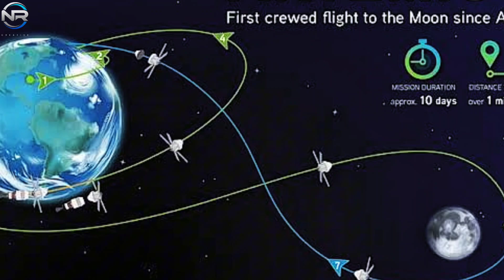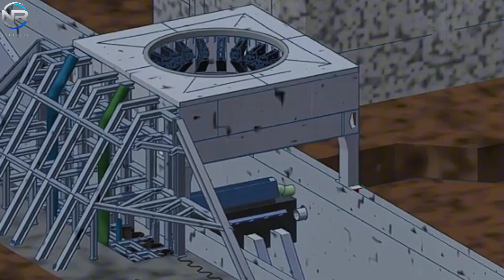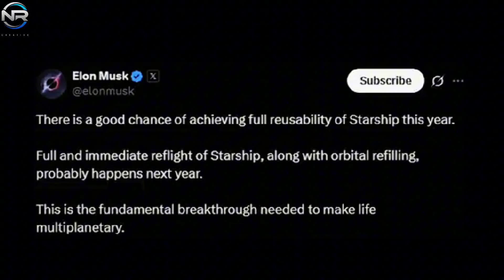SpaceX Lunar Starship Delayed! What's Keeping This Mission Stalled While China Leads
Humanity has been anticipating the return of astronauts to lunar soil for more than five decades. However, Starship HLS is currently experiencing significant delays and technical difficulties. As NASA’s bold Artemis timeline moves forward, the uncertainty is growing. At the same time, China is rapidly advancing its aspirations for lunar exploration. Could it be possible for them to set foot on the moon before the United States? Let’s discuss more, in today’s episode of NR STUDIO. Amid the increasing focus on Blue Origin’s NS-31 flight, it’s often overlooked that NASA is diligently working against the clock to prepare for Artemis II, the first crewed mission of the Artemis program, scheduled to launch around this time next year. At Kennedy Space Center in Florida, the Space Launch System rocket is currently undergoing assembly inside the famed vehicle assembly building, with teams working around the clock to integrate the final components. NASA has clearly shifted its focus and momentum to ensuring the Artemis II launch is on time. At the same time, anxiety is starting to creep into aspects of SpaceX mission. They have successfully secured a multi-billion dollar contract to provide the human landing system for Artemis III. Yet, so far, there has been no communication at all. There has been no official announcement regarding the Starship HLS. There have been no new developments regarding the crucial orbital propellant depot. As time passes, anxiety among the public is starting to grow. Even the most ardent SpaceX fans find themselves pondering the reasons behind the silence. Is everything going according to plan, or are there unspoken things going on? So far, SpaceX progress in supporting NASA Artemis missions has not lived up to anticipated expectations. They have conducted eight test flights; however, the results have been less than stellar. Earlier this year, the simultaneous explosions of Starship Flights 7 and 8 shattered confidence, disappointing not only NASA but also key stakeholders like the Department of Defense and investors. However, these constraints have their advantages. Over the course of its multiple flights, SpaceX has collected a wealth of invaluable data, particularly regarding the retrieval of superheavy thrusters utilizing the blowpipe mechanism and improvements to the Starship design. For example, after overheating damage to the alt cowl during Flight 1, SpaceX reinforced it with heat-resistant materials and modified the re-entry angle to reduce thermal stress.